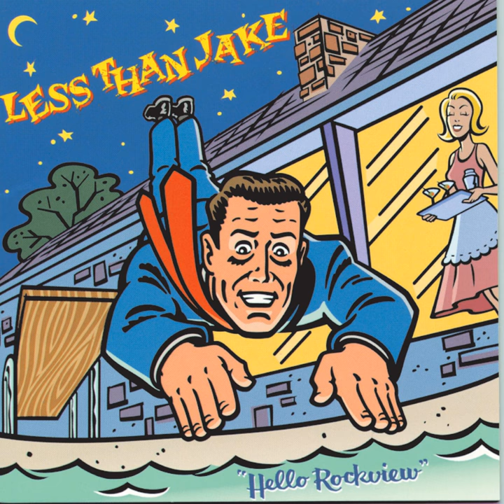Theme Song For H Street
Theme Song For H Street · Less Than Jake

Hello Rockview

Producer: Less Than Jake
Producer: Howard Benson
Studio  Personnel, Engineer: Steve Kravac
Studio  Personnel, Mixer: Chris Lord-Alge
Studio  Personnel, Mastering  Engineer: Bob Ludwig
Composer: Chris Demakes
Composer: Roger Manganelli
Composer: Vinnie Fiorello